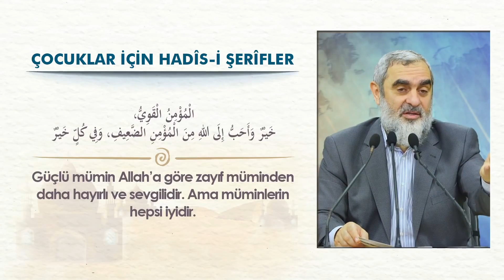Bu çocuktan her şehirde 1 tane olsa yeter Ümmete!